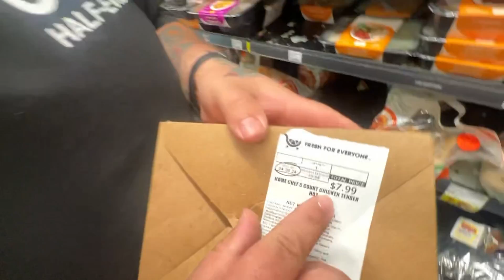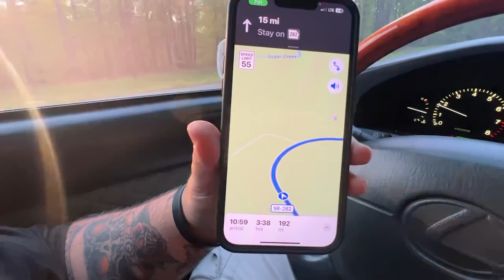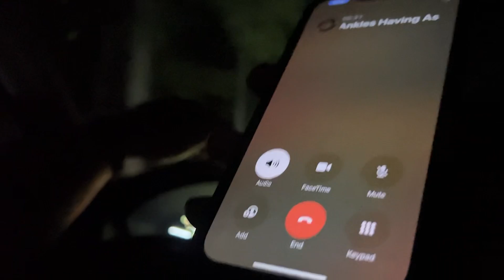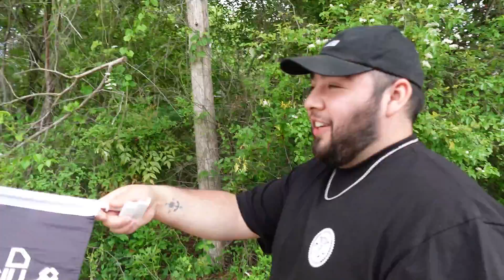Verified goes to Asm Greenville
Hope you enjoy our vlog of our trip to ASM Greenville!!